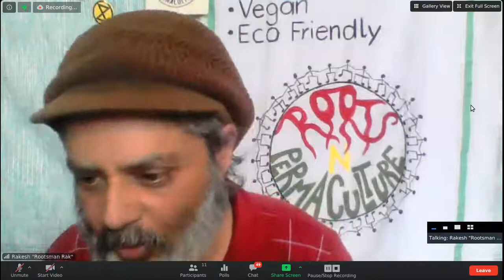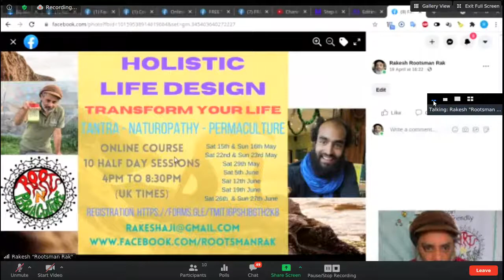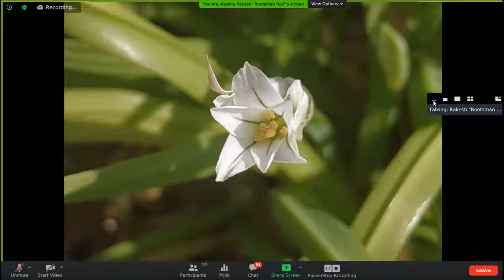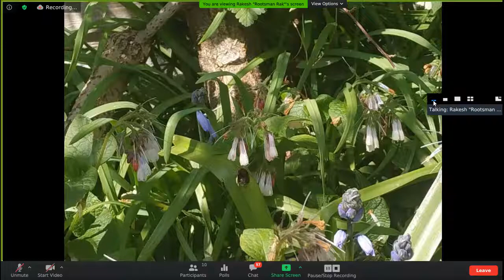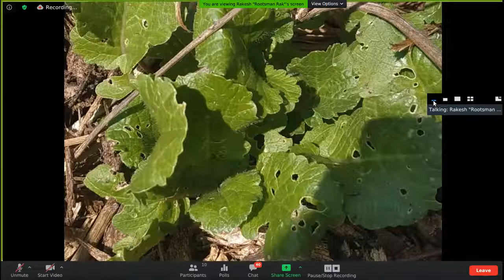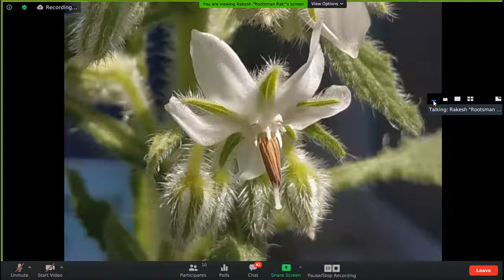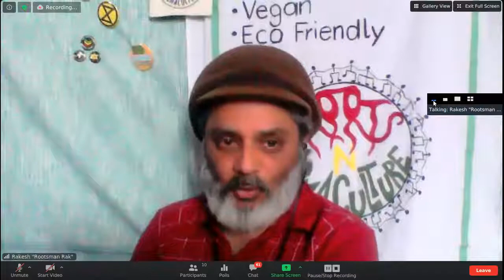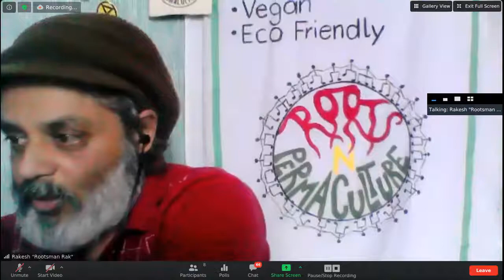Roots n Resilience 22/04/21 (3/3): Designing our health holistically + What are we harvesting today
Roots n Resilience is a free monthly skills share by members of the Roots n Permaculture learning community

In this session (part 3 of 3)
01 Designing our health holistically by Sunil & Rakesh
02 What are we harvesting in our gardens at the moment by Rakesh

Roots n Permaculture is a virtual community of people who have studied permaculture, forest gardening, sociocracy, holistic life design, community building, or any of the longer courses facilitated by Rakesh Rootsman Rak

If this stream fails, you can come and join us directly on Zoom. To join us you must register, ideally before the session starts. Once the session has started we cannot guarantee we will have time to check registrations

(Only need to do this once for all events)